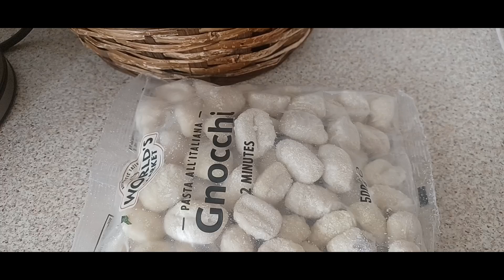chicken with red sauce